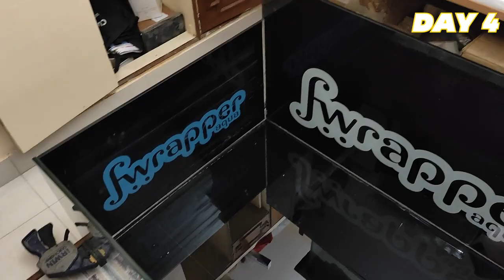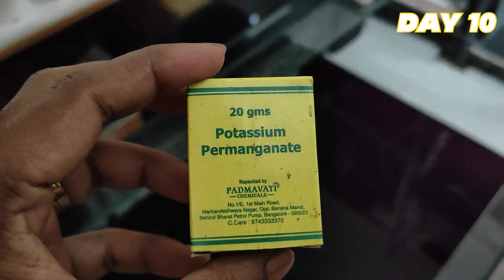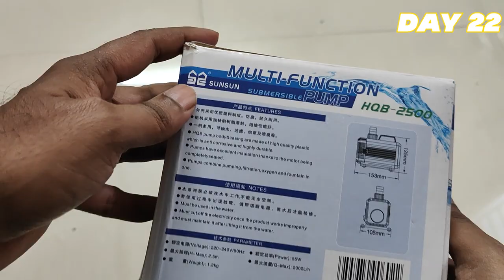AROWANA FISH TANK SETUP KANNADA | 450 liters Monster Aquarium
Our First Monster Tank for our Malaysian Golden High Back Arowana . 450 Liters with top filtration system. Completely custom made tank. One of our big project that we have ever don in our Fish room.

Glass Thickness - 12 mm

Tank Size
33 D x 45 W x 18 H in inches

Cheers,
Rahul